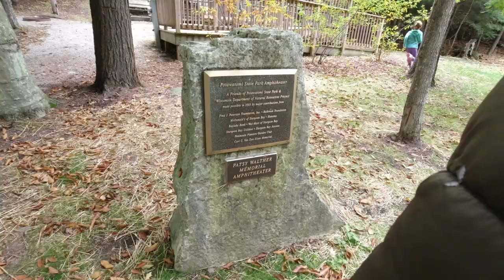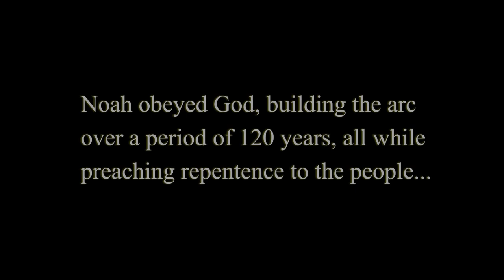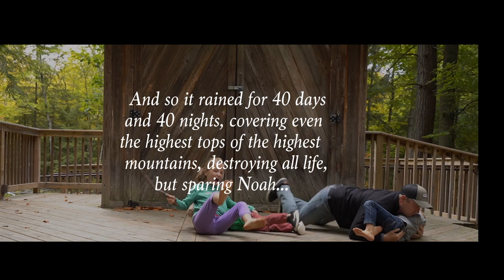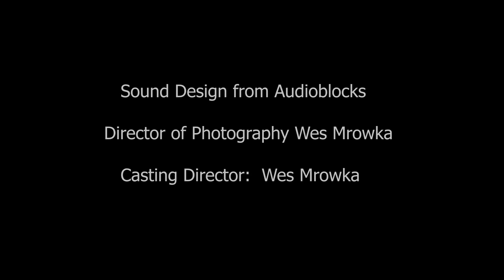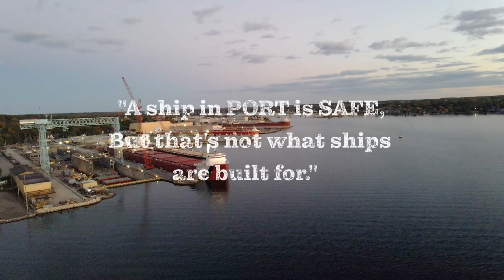Door County D4: Improv Amphitheater Skits, Cute animal eating Cheerios, Sturgeon Bay Drone Footage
Today, we mostly hung out at the campground.  We took a hike, discovered an amphitheater, had a little thespian fun, and explored the awesome shipyard in downtown Sturgeon Bay.  Come join in the antics

-Learn about raising Chickens
-Build your own poultry housing
-Follow us on other family vlog trips
-Watch some gun and gear reviews/range sessions